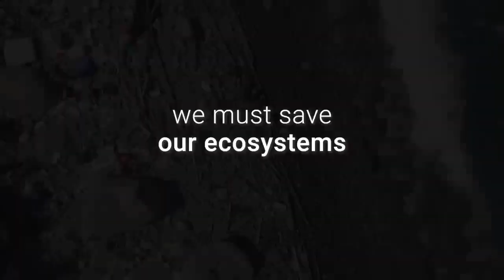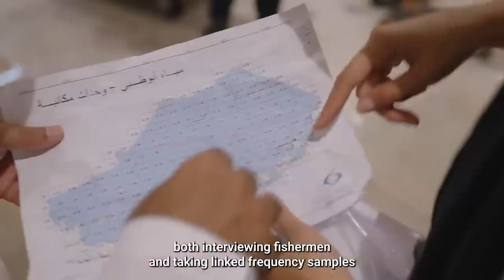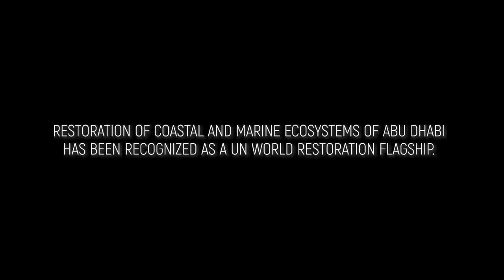Restoration of Coastal and Marine Ecosystems in Abu Dhabi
We are experiencing a dangerous decline in nature: One million species are threatened with extinction, soils are turning infertile and water sources are drying up.

But there are glimmers of hope: The Arabian Sea is among the hottest on the planet, and climate change has been driving mass die-offs of coral reefs. At the same time, scientists noticed that some species seem to be more resilient than others. This has kicked off a drive to restore coral reefs, mangrove forests and seagrass off the coast of Abu Dhabi – an important home to vulnerable species like the Dugong.

Restoration of Coastal and Marine Ecosystems of Abu Dhabi has been recognized as a World Restoration Flagship under the UN Decade on Ecosystem Restoration.

These initiatives represent Earth’s frontiers of hope, as countries agreed to a new Global Biodiversity Framework. Under the agreement, countries promise to protect 30% of the planet’s lands and seas, and bringing back 20% from degradation.

Watch the RESTORE documentary series to learn about winning solutions. Explore how you can join